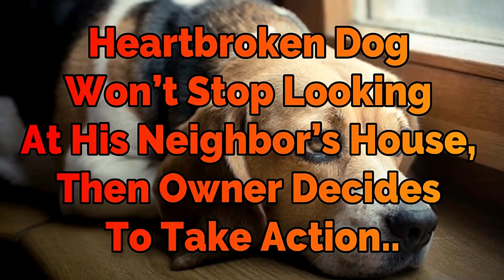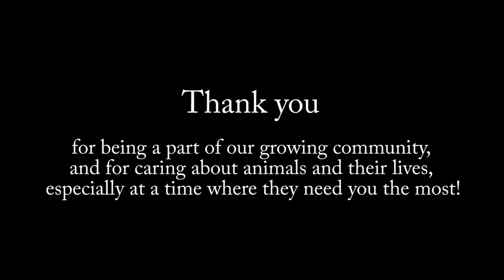Heartbroken Dog Won’T Stop Looking At His Neighbor’S House, Then Owner Decides To Take Action